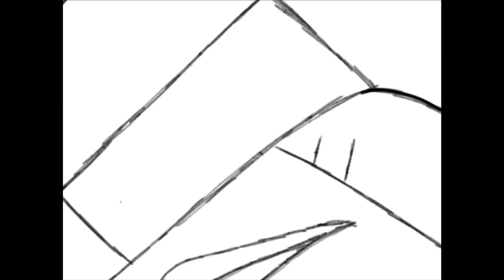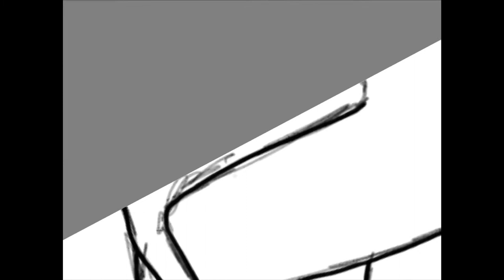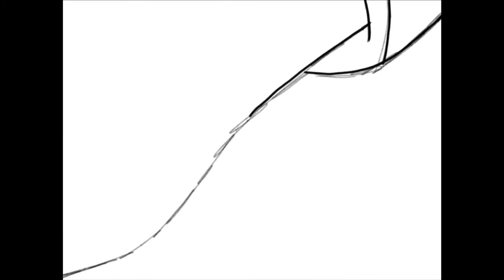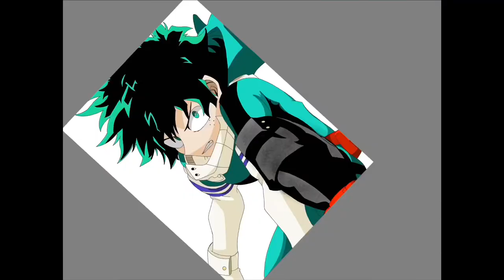Izuku Midoriya from My Hero Academia(Speed Drawing)